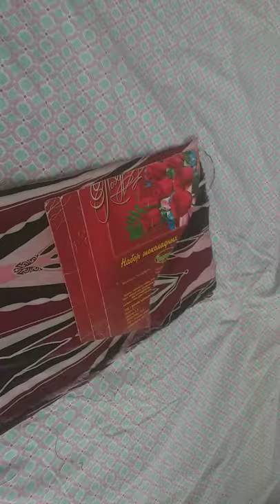MATHINA/Vlog/Швейная машина Мошинахои дузандагии ман поракардан ва духтани курта кисми 1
Sitoramoh tamosho blog пора карданикурта#мошинаидарздузибомобошедлайквазангуларофаромушнакунедташаеур